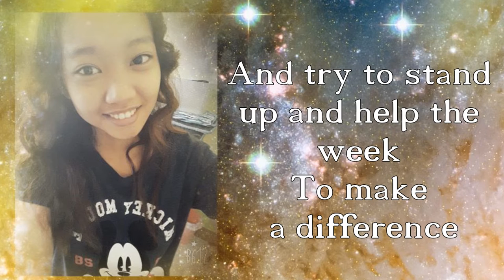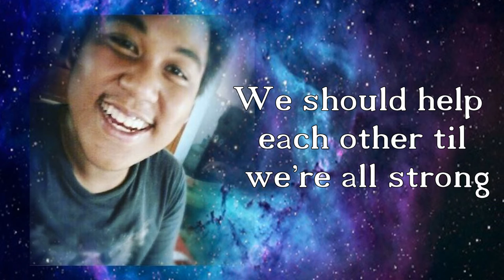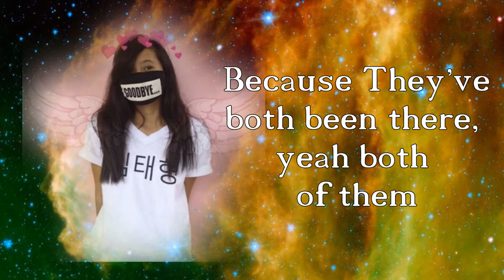CBNHS Pob: Both of US Heroes! SSC Einstein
CBNHS Poblacion, under the advisory of Mr. Darry Alikine R. Llanes. Alright Reserved 2016. To God be all the Glory.